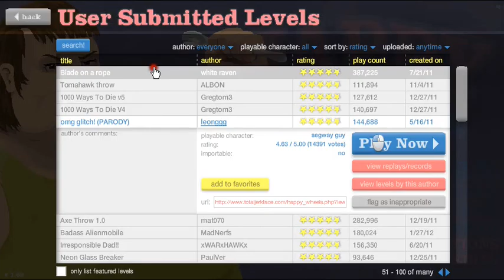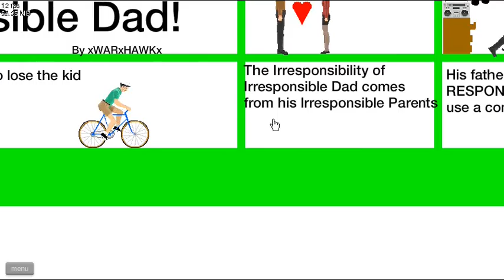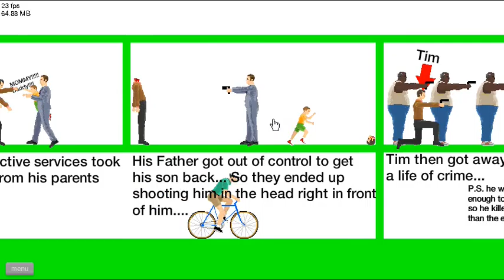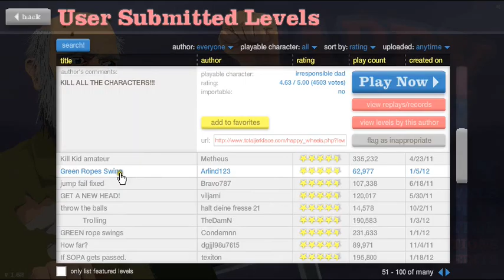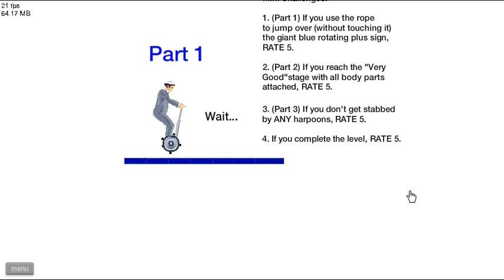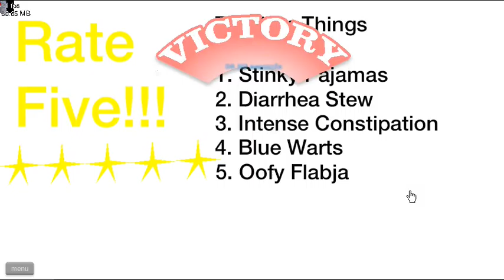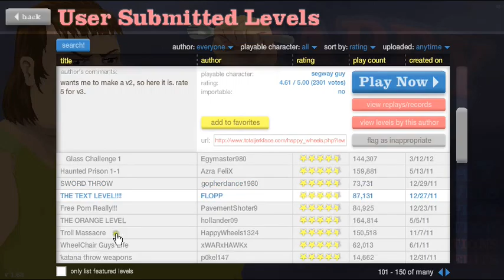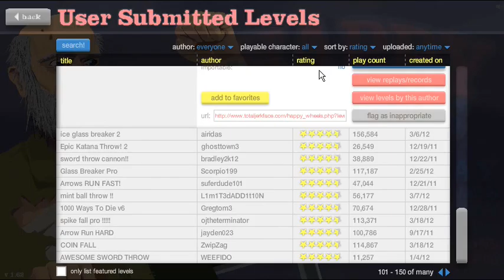Happy Wheels episode 2!!